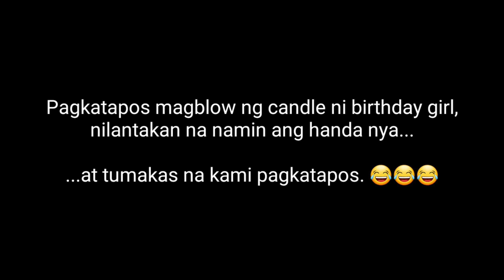Paano surpresahin ang isang kaibigan sa kanyang kaarawan | Raymond Sevilla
Gulat na gulat ang aming kaibigan ng binisita namin sya sa kanilang bahay sa kanyang birthday. Panoorin nyo guys kung gaano kami kaclose ng aming mga kabarkada.